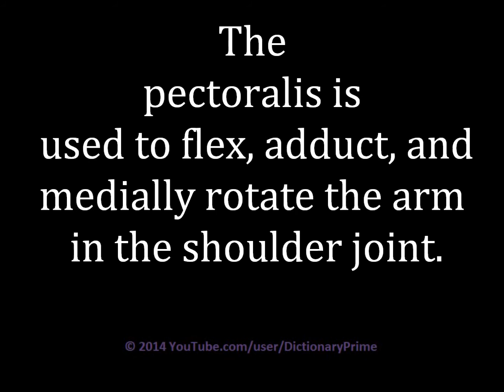How to pronounce Pectoralis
Learn how to pronounce Pectoralis and use in a sentence.